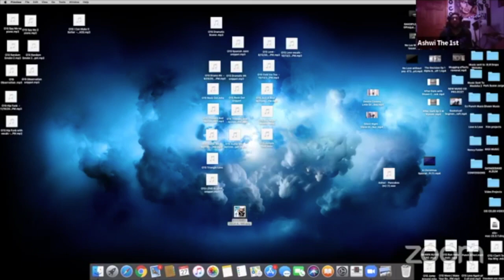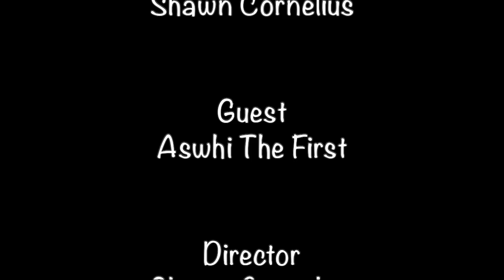After Dark With Shawn Cornelius Ep 11 Ashwi The 1st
Shawn sits down with Singer/Songwriter/Dancer/Actor Aswhi The 1st and discusses music, love, romance and love.